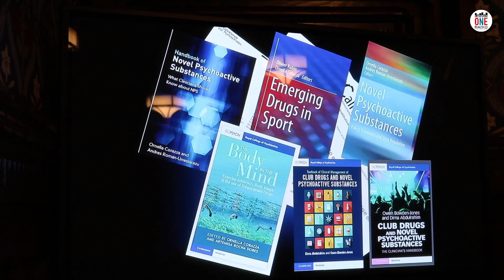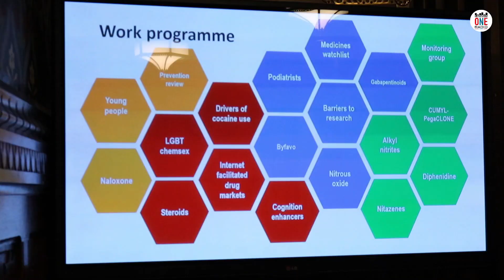House of Commons sullo spaccio di droga online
L'House of Commons ha ospitato un evento sullo spaccio di droga online con la partecipazione di diversi esponenti scientifici italiani che si sono confrontati con politici inglesi, nella speranza che il governo britannico possa prendere provvedimenti contro tale fenomeno